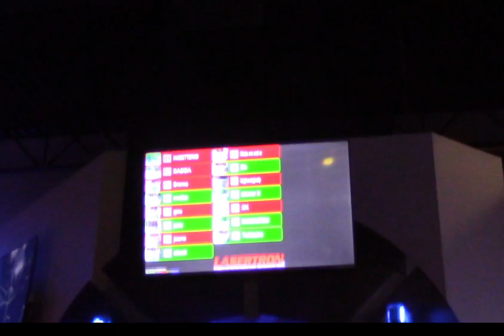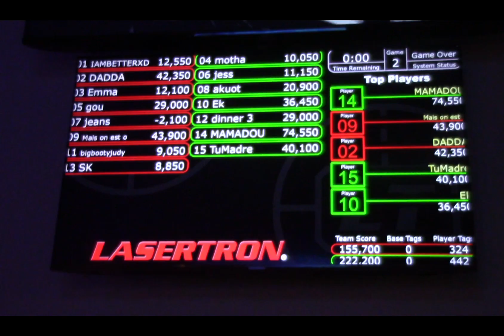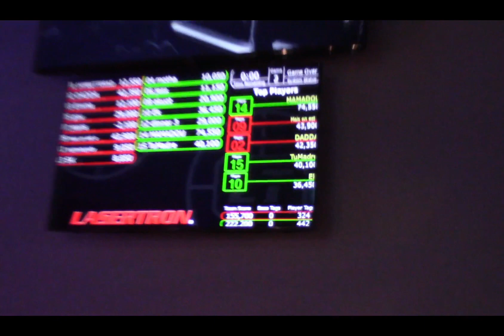VLOG: jj's 17th bday !